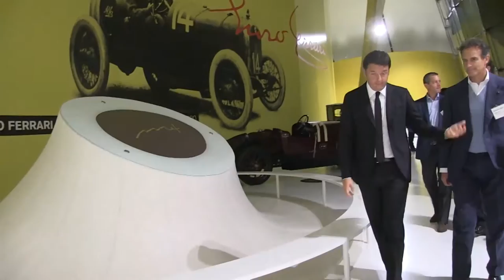Il Presidente Renzi visita il Museo Enzo Ferrari di Modena (08/10/2015)